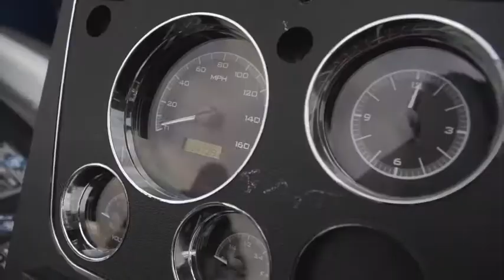Dino's Chevy Only Git Down 2017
We were setup at Dino's Git Down 2017, and what an event! Had a great time and just a few trucks from the show... guessing about 700 in total.